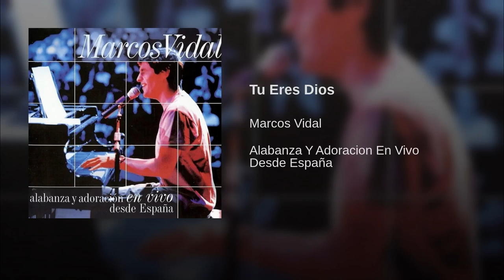13 MARCOS VIDAL Tu Eres Dios